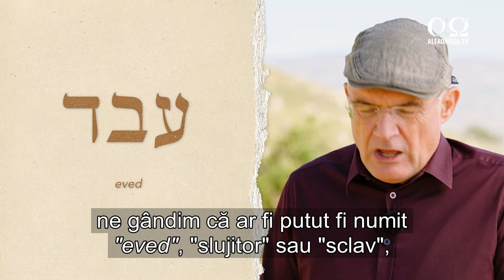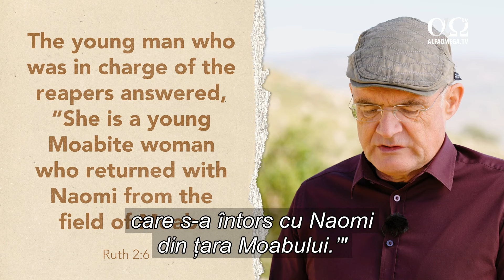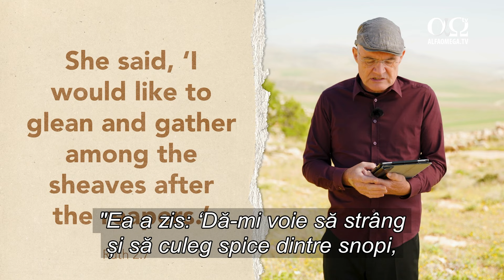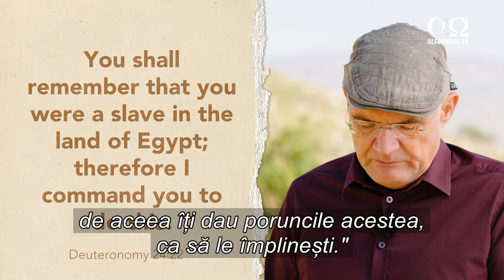Povară existențială | Rut, episodul 26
✍️  Biblia nu mușamalizează starea acestei lumi și nici comportamentul oamenilor. Ruth nu se teme de munca grea si nici nu se autocompătimește.

📍  Dacă vrei să vizionezi mai multe materiale de la Johannes Gerloff, poți accesa canalul său aici:

Dorești să urmărești și alte materiale de studiu biblic asemănătoare?
😇 Contribuie cu o donație la acoperirea costurilor de traducere și editare: 🔗